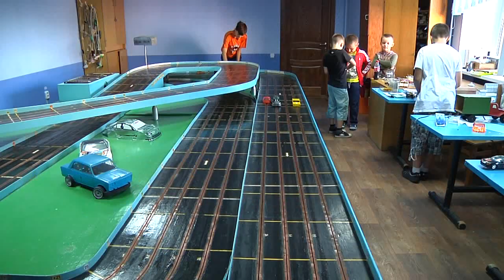Занимательно и полезно